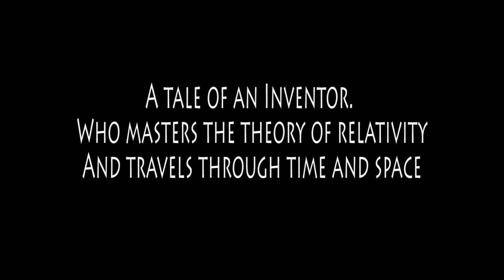Timeless the Musical Trailer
CORRECTION* Augustines Venue 152

World Premier new musical... In 1924, James Harbinger, an eccentric scientist, disappears! Ten years later, his son discovers his secret and vows to find him. The Pump House Youth Theatre takes us on an exciting, time travelling adventure. Surprises await in an Ancient Egyptian tomb, the court of Queen Elizabeth 1st, the Wild West and London during the Blitz -- a visual feast set to the sounds of Big Band music.